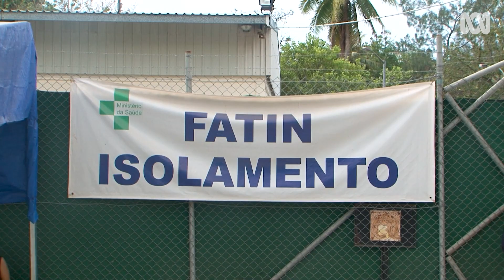Inside Timor Leste's COVID testing laboratory | Pandemic Warriors | ABC Australia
Against the odds, Timorese medical professionals raced to set-up the countries first COVID-19 testing facility.

Nevio Sarmento was part of the team that worked with Australia’s Menzies School of Health Research to get the lab up and running.

Now he wants to see the system expanded to help Timorese health workers deal with other infectious diseases.

*Pandemic Warriors is produced by ABC Australia with funding from the Australian Department of Foreign Affairs and Trade.